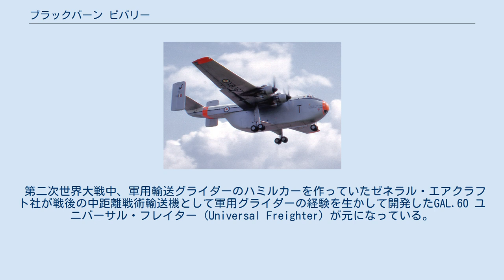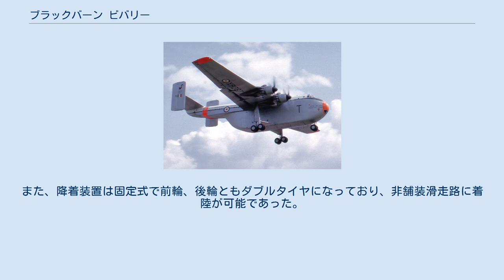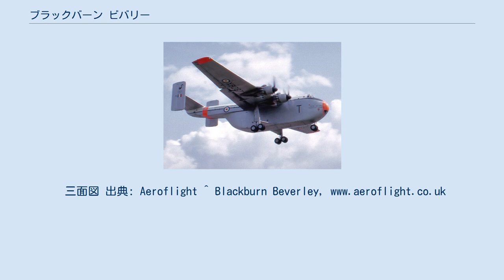ブラックバーン ビバリー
ブラックバーン ビバリー ブラックバーン ビバリー（1964年） ブラックバーン ビバリー (Blackburn Beverley) とは、1950年代のイギリスの軍用輸送機である。
イギリス空軍が1952年にビバリー C.1 (C.Mk 1) として採用し、輸送飛行隊に配備した。
機体は高翼配置に固定脚を備え、胴部には2重デッキの広い貨物室をもち、太い尾部の先に水平尾翼がある。
 第二次世界大戦中、軍用輸送グライダーのハミルカーを作っていたゼネラル・エアクラフト社が戦後の中距離戦術輸送機として軍用グライダーの経験を生かして開発したGAL.60 ユニバーサル・フレイター (Universal Freighter) が元になっている。
GALは小企業であったため、ブラックバーン・エアクラフト社とGALは合併して、1949年にブラックバーン・アンド・ジェネラル・エアクラフト社（Blackburn & General Aircraft Ltd）が作られた。
 GAL.60の1号機は1950年6月20日に初飛行した。
エンジンをブリストル飛行機社製セントーラスに変えた2号機GAL.65は1953年6月に飛行し、47機の量産型の注文をえた。
落下傘部隊の搭載が想定されていたため胴体に武装兵94名と尾部に36名が搭乗でき、胴体後部には付け外し可能なクラムシェル・ドア（観音扉）が備えられていた。
このドアは飛行中には開閉出来なかったため、貨物を空中投下する必要がある時はドアを最初から外して飛行した。
また、降着装置は固定式で前輪、後輪ともダブルタイヤになっており、非舗装滑走路に着陸が可能であった。
 1956年から運用が開始され、1967年まで使用された。